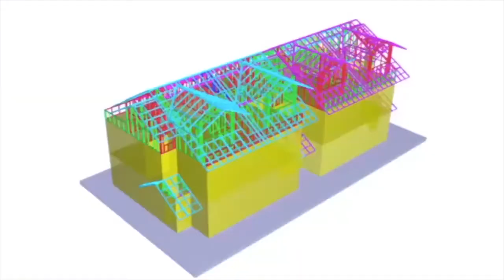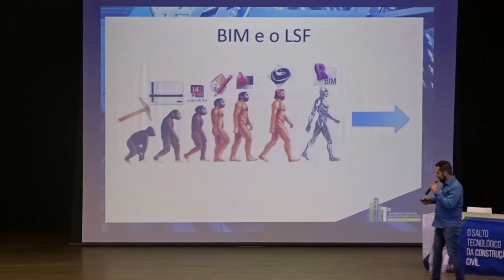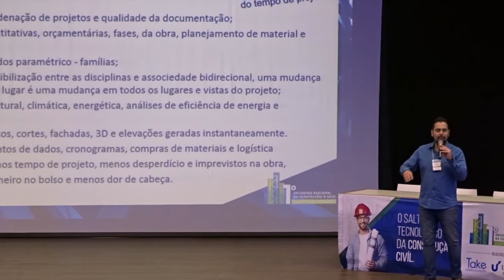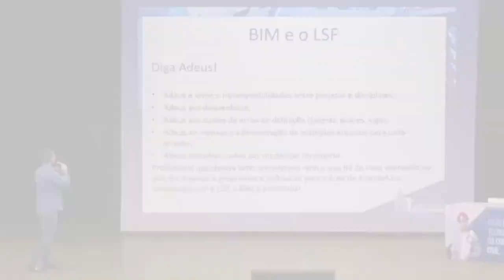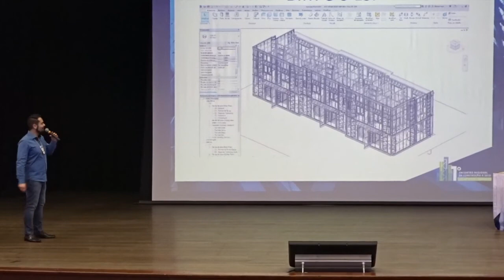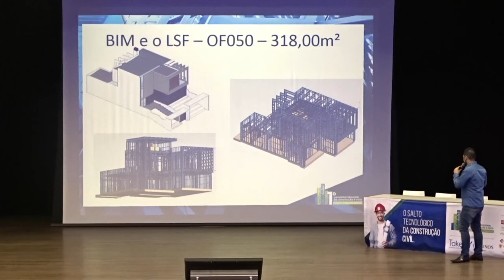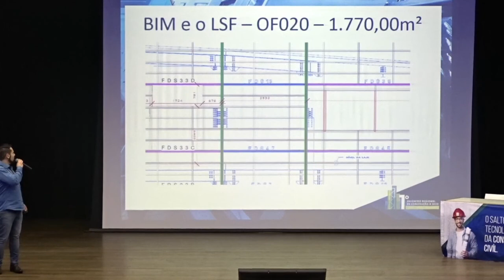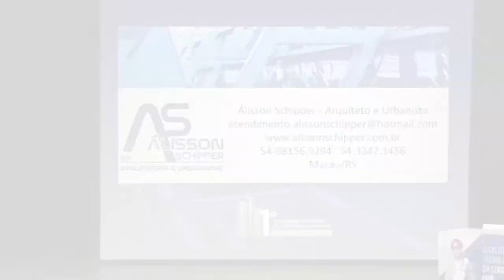O BIM e o LSF Congresso Construção a Seco Arq Álisson Schipper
O BIM e o LSF, participação em Congresso de Construção a Seco, sendo em dois módulos:

Parte 01: O BIM e o LSF
Parte 02: 13:45min Obras realizadas

Álisson Schipper, Arquiteto e Urbanista, percebeu que haviam muitas incompatibilidades entre os diversos projetos que compõem uma obra, como elétrico, estrutural, hidrossanitário, e isso vinha causando uma série de erros, retrabalhos e, consequentemente, prejuízos aos construtores e proprietários de obras. Dessa forma iniciou uma pesquisa que visava solucionar esse problema corriqueiro.
O arquiteto expôs como conseguiu conciliar a união do sistema construtivo Light Steel Frame, que utiliza perfis de aço galvanizado dando rigidez, forma e sustentação à edificação, dispensando por completo o uso de água e tijolos na edificação, utilizada apenas nas fundações.  Por isso é chamada de Construção a Seco ou Sistema CES (Construção Energitérmica Sustentável) e a tecnologia BIM (Building Information Modeling), construção com base na informação e parâmetros. Fazendo com que o projeto seja lido de forma direta simultaneamente, reconhecido e executado em fábrica, onde as paredes, pilares e vigas, por exemplo,  são produzidas por máquinas, utilizando linhas de códigos, dispensando assim a mão de obra humana nessa parte do processo construtivo.
Atualmente utiliza-se a tecnologia BIM, projetando em 6D. Desde 2009 Álisson é pioneiro na região nessa tecnologia, obtendo certificação para seus projetos. O BIM é que o há de mais tecnológico e atual em termos de projetos para a construção civil em geral.
O arquiteto ressalta que para os profissionais da área desejam estar em sintonia com o que há de mais avançado no que diz respeito a programas e softwares para a área de construção civil o BIM é primordial, pois evita surpresas e prejuízos na obra.

Álisson Schipper -Arquiteto e Urbanista
Marau/RS